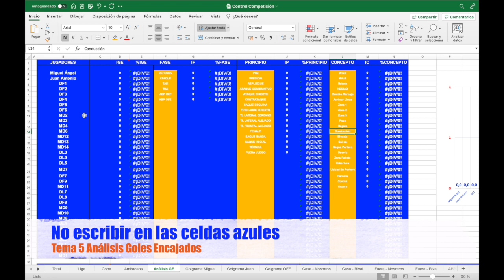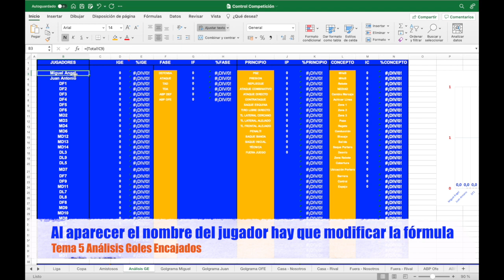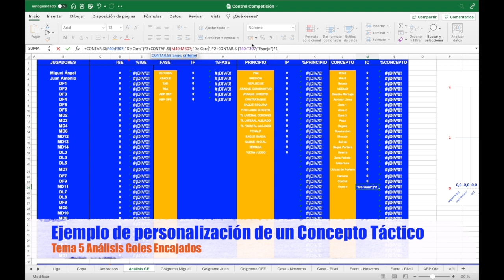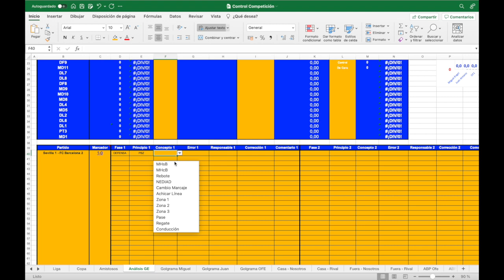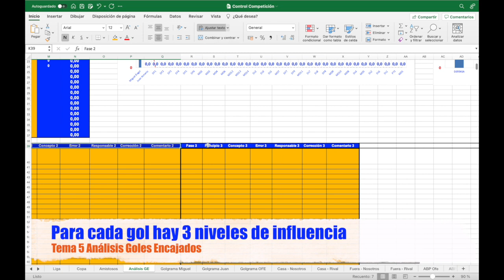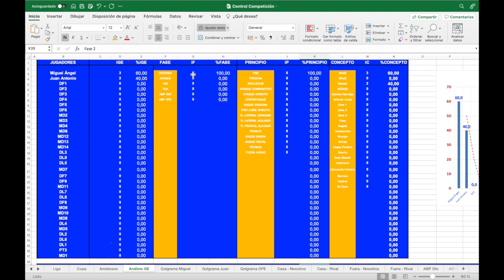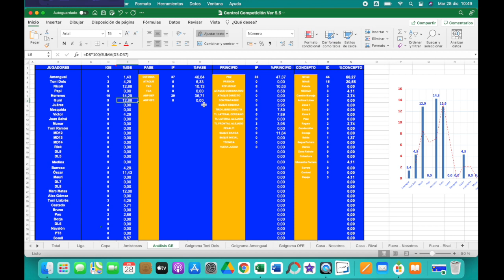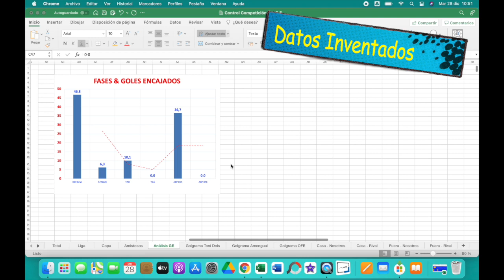Curso "Control de Competición" de un equipo de Fútbol. Tema 5. Análisis Goles Encajados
Enlace al curso entero "Control de Competición para un equipo de Fútbol" con todos sus temas:

⚽ Si eres entrenador de fútbol y te apasionan los EJERCICIOS DE ENTRENAMIENTO DE FÚTBOL seguro que te interesa la mejor biblioteca de ejercicios de entrenamiento de fútbol: "Metodología del Fútbol. Métodos de Entrenamiento aplicados al fútbol" que encontrarás en el siguiente enlace:

⚽⚽⚽ Únete a la mayor comunidad de ENTRENADORES DE FÚTBOL obsesionados con los "Ejercicios de Entrenamiento de Fútbol". Únete a nuestra comunidad en Telegram:

También podrás encontrar ejercicios de entrenamiento de fútbol de élite con entrenadores profesionales como Jürgen Klopp, Pep Guardiola, Xavi Hernández, Cholo Simeone, Mourinho, Sarri, Unai Emery,...